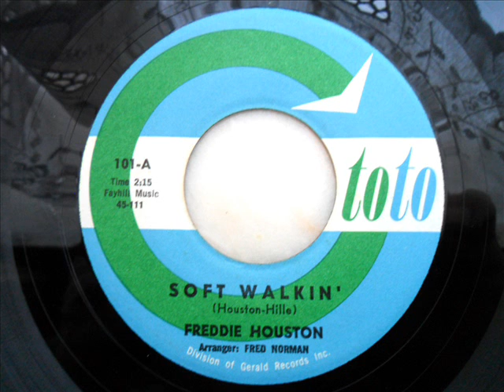Freddie houston - Soft walkin'